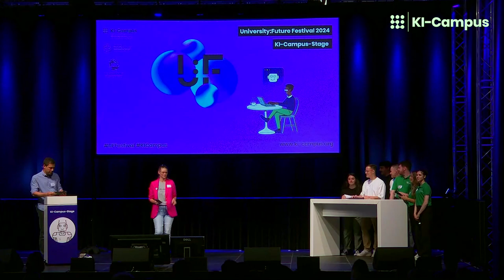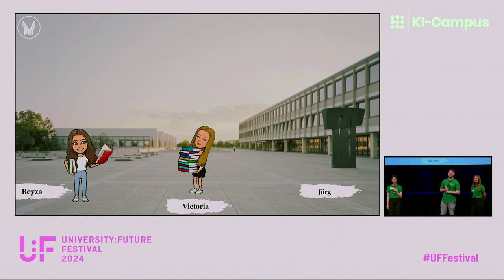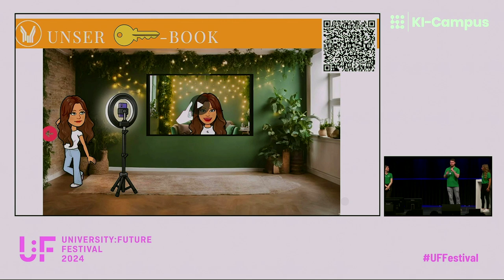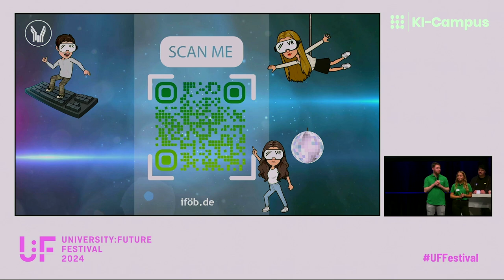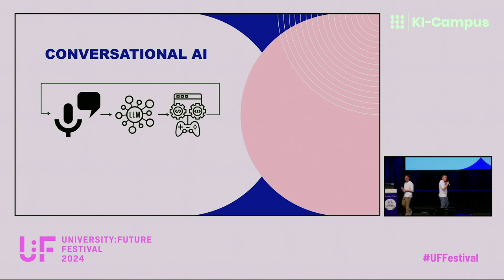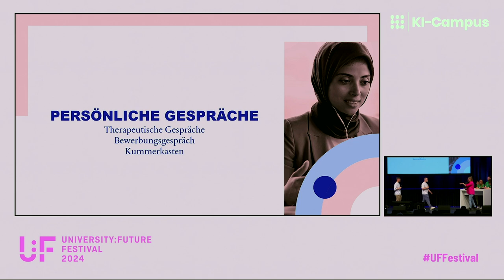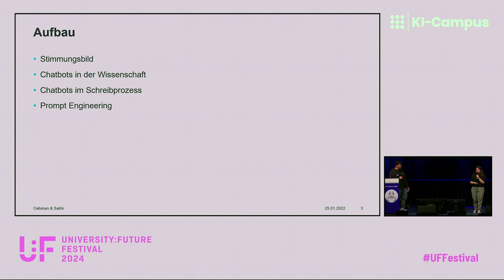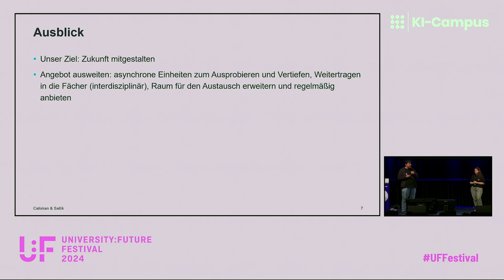Student Pitch: Studentische AI Innovation Challenge - U:FF 2024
Student Pitch: Studentische AI Innovation Challenge: Eine Pitch-Session auf dem University:Future Festival 2024.

Wie nutzen eigentlich Studierende künstliche Intelligenz im Studium, um Aufgaben besser und effektiver zu erledigen? Welche innovativen Ideen haben sie, wenn es darum geht, die Lehre durch generative KI-Tools zu verbessern oder entwickeln sie sogar selbst eigene Softwarelösungen?
Für die Innovation Challenge der KI-Campus-Stage haben wir Studierende eingeladen, ihre kreativen Ideen und Projekte einzureichen und diese live auf der KI-Campus-Stage in Heilbronn und online im Livestream einem KI-interessierten Publikum zu präsentieren.
Das Publikum entscheidet, welches Projekt vom KI-Campus-Team in der Weiterentwicklung unterstützt wird. Die Gewinner:innen erhalten einen individuellen Coaching-Termin mit Peter Hottum vom Karlsruher Institut für Technologie (KIT), Vernetzungsmöglichkeiten in der KI-Campus-Community und eine exklusive Folge in unserem Podcast „KI kapiert“.

Der KI-Campus, die Lernplattform für Künstliche Intelligenz, gestaltete das Programm der Partnerbühne "KI-Campus-Stage" in Heilbronn und online. Die kostenlosen Lernangebote des KI-Campus gibt es unter: